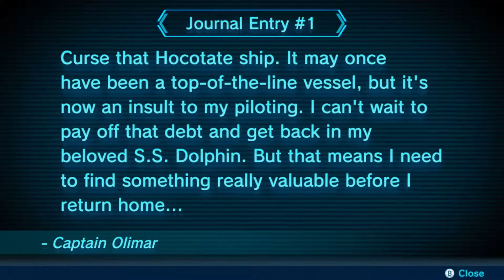What is THIS Thing? | Pikmin 3 Deluxe Episode 23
Welcome back to Derpy Doods!
Nico is playing Pikmin 3 Deluxe and together with Kuro, all that while talking on Discord!